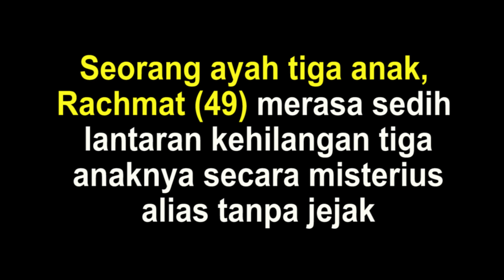Kisah Pilu, Rachmat Orangtua Tunggal yang Kehilangan 3 Anaknya Secara Misterius, Pergi Entah Kemana